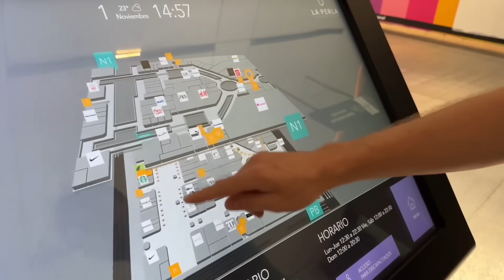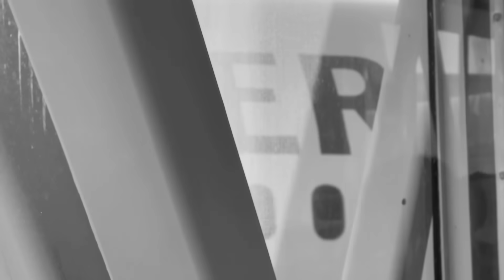Los ÚLTIMOS días en México |VLOG final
Mi EQUIPO:
Mi camara Canon G7x mark II